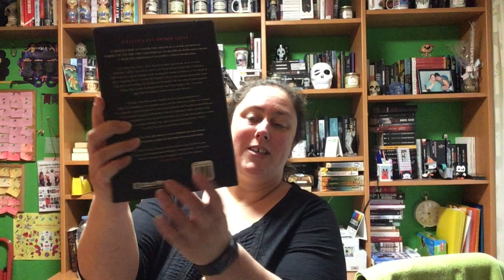Unboxing Aqubo diciembre 2020